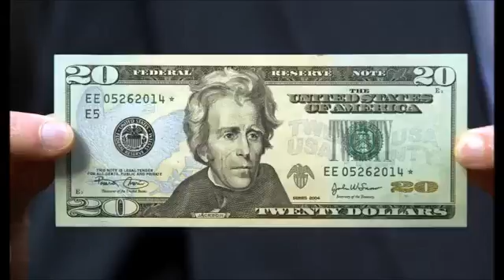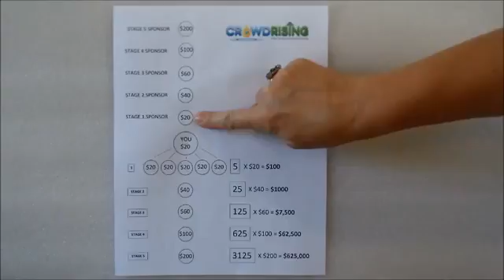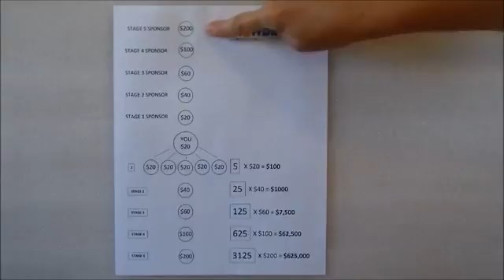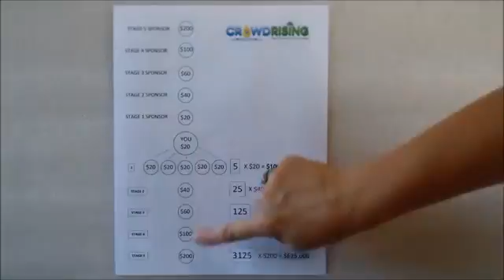CrowdRising Explained!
Loved this explanation of How CrowdRising works.
Less then 5 minutes and well done.
Thanks to all CR participants